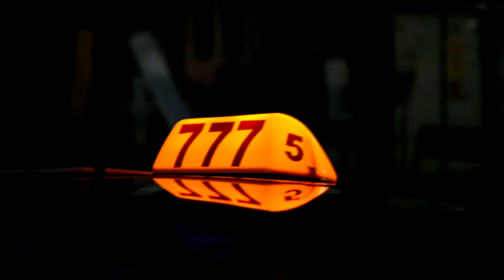ХОРОСКІВ, КОПИЧИНЦІ!!!! МИ З ВАМИ!!!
ТАКСІ 777 З ВАМИ ЗАВЖДИ!!!